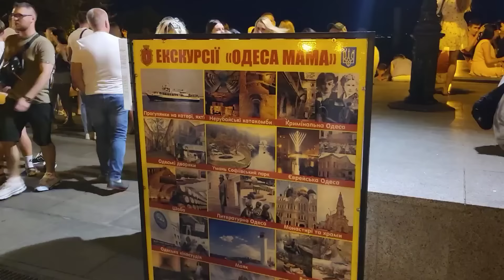Одеса ,17.08.24 Вечірня Дерибасівська і не тільки